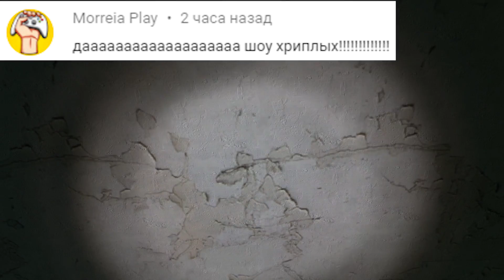АГЕНТЫ НАШЛИ ГЭКК!ИГРА ПРИВЕТ СОСЕД В ГАРРИС МОДЕ!HELLO NEIGHBOR В GARRY'S MOD!ШОУ ХРИПЛЫХ!ГМОД!GMOD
АГЕНТЫ НАШЛИ ГЭКК!ИГРА ПРИВЕТ СОСЕД В ГАРРИС МОДЕ ДАРК РП!HELLO NEIGHBOR GARRY'S MOD DARK RP!ШОУ ХРИПЛЫХ!ГМОД!GMOD!ЮМОР И ПРИКОЛЫ!